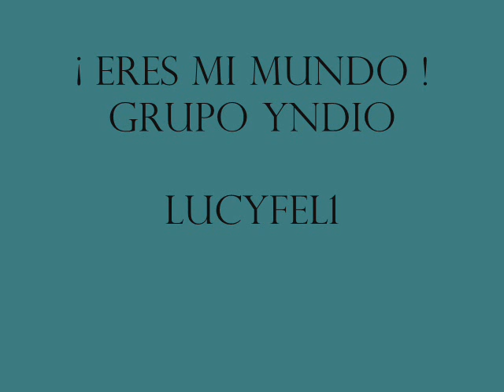ERES MI MUNDO - GRUPO YNDIO